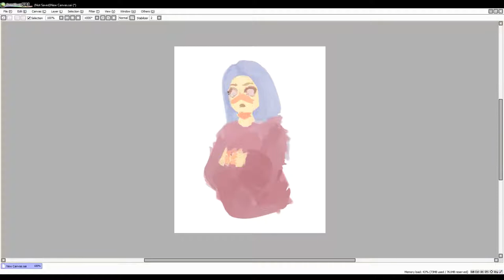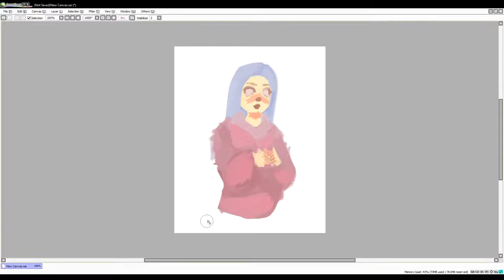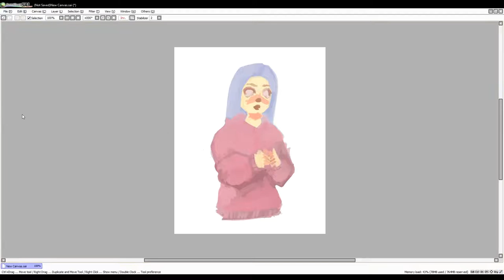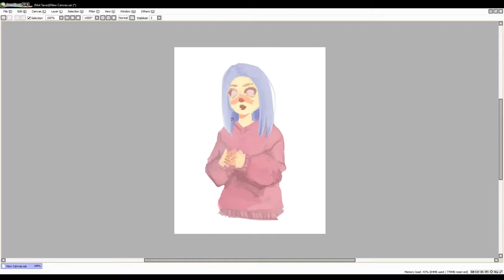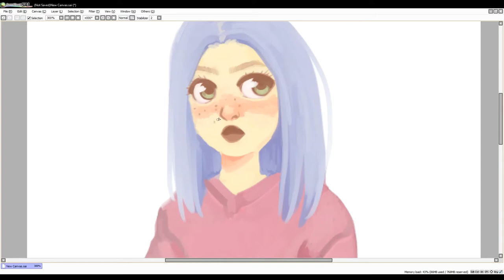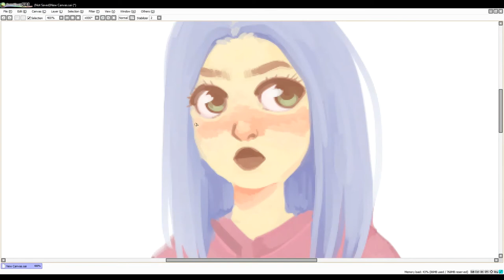[Speedpaint] Sweater Portrait - Painting Practice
Another half hour painting practice. I'm liking how this style is developing even if I don't like the color theory on this one as much as the last one. Still, here's another quick portrait of a boring white girl in an oversized sweater with colorful hair. Hope you enjoy! It is cut down by a few minutes to fit within my 15 minute limit, given I don't have premium or whatever.

Timelapse: 2x
Full Time: 30+ mins
Tablet: Wacom Bamboo Splash
Program: Paint Tool Sai